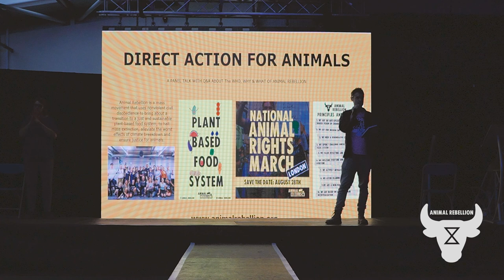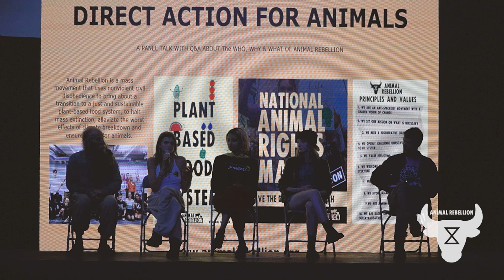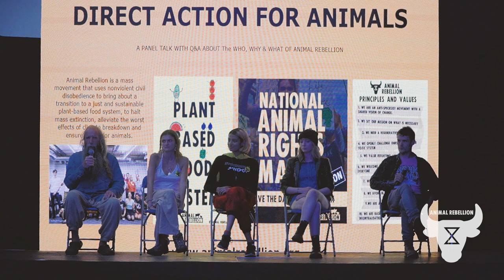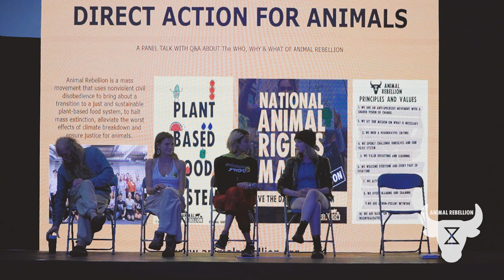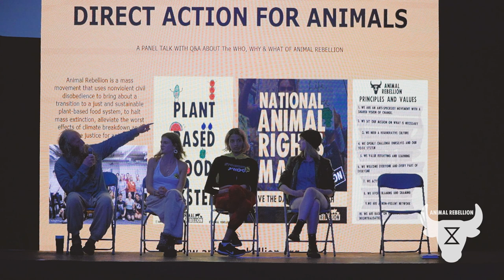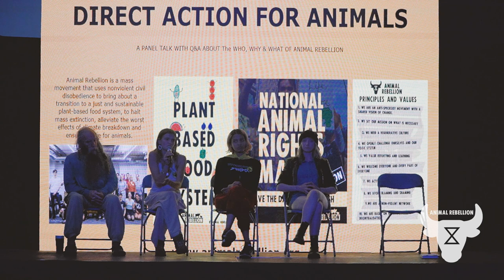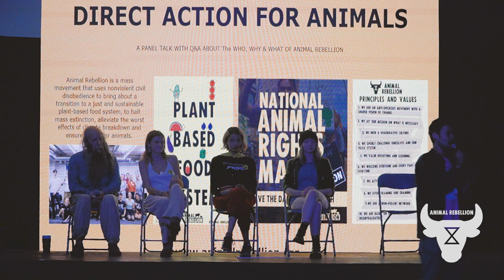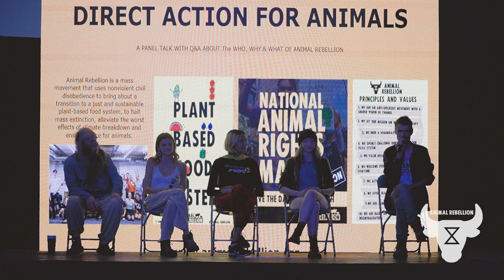Animal Rebellion Panel at Vegan Camp Out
It takes a lot of people to make direct action happen! If you missed us at VCO check out this video where rebels share some of the core principles of Animal Rebellion and what it looks like to take a stand for the climate and animals.